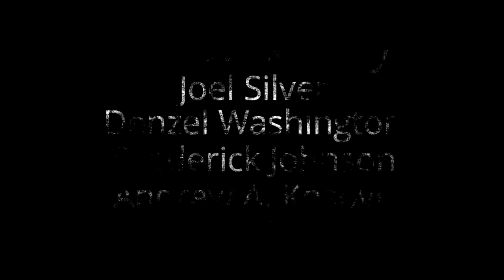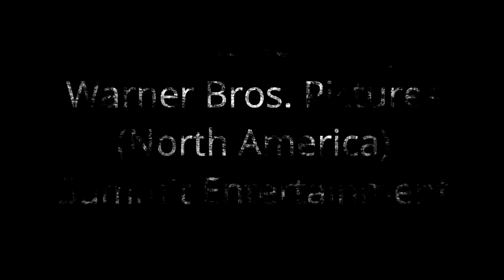The Book of Eli 2010 Movie | Denzel Washington, Gary Oldman | The Book of Eli Movie Full FactsReview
The Book of Eli 2010 Movie || Denzel Washington, Gary Oldman || The Book of Eli Movie Full Facts Review

The Book of Eli is a 2010 American post-apocalyptic neo-Western action film directed by the Hughes Brothers, written by Gary Whitta, and starring Denzel Washington, Gary Oldman, Mila Kunis, Ray Stevenson, and Jennifer Beals.